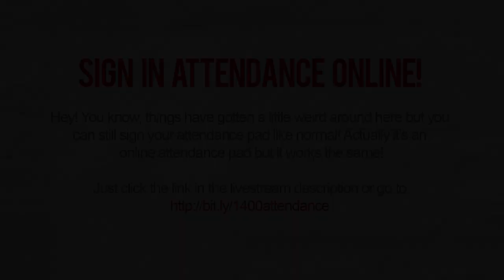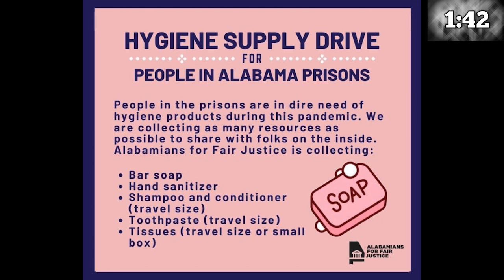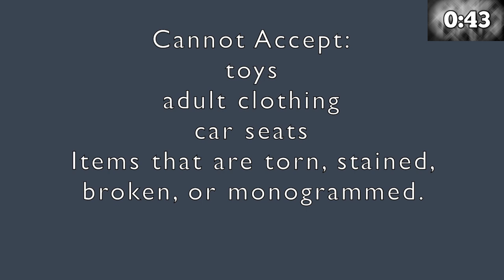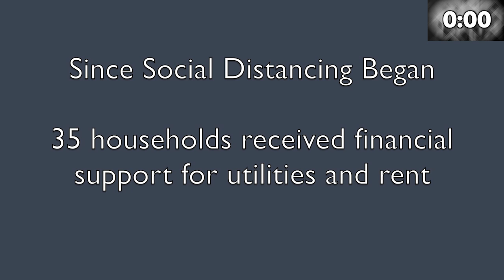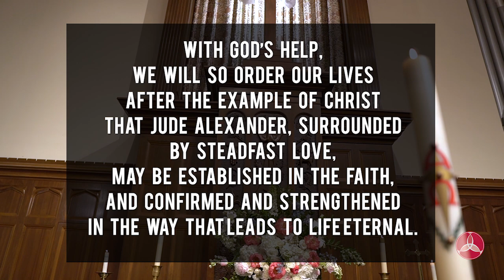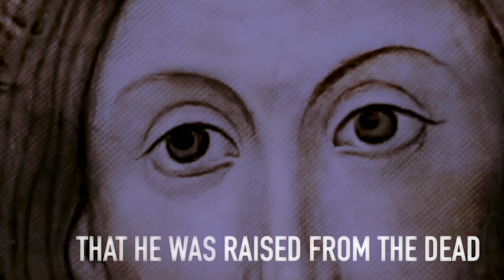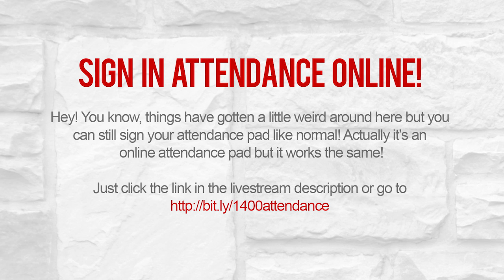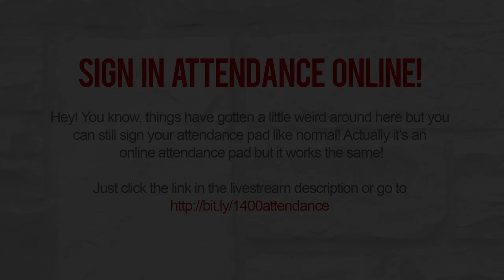Sunday Worship Online! 5-10-2020 11:00am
Hey Neighbor! Welcome to worship! You can give your normal offering and sign in attendance at this link:

We welcome all who have found our broadcast: Sinners, Saints, Skeptics, Jesus Followers and anyone in-between. This will be the broadcast of Trinity UMC's May 10th worship service and we'll be worshiping the Living God together! We're so glad you're here. Some of the pastors will be engaging with you in the comments section, and as always feel free to interact with everyone as we fellowship and worship.

If you have any need at all, please call the Pastor On-Call Line , and a Trinity pastor will help you get what you need.

Whoever you are, wherever you are... Welcome to Trinity!